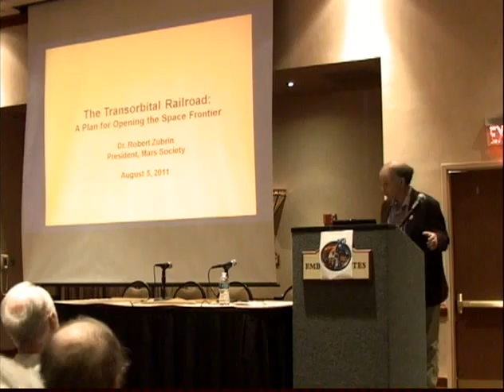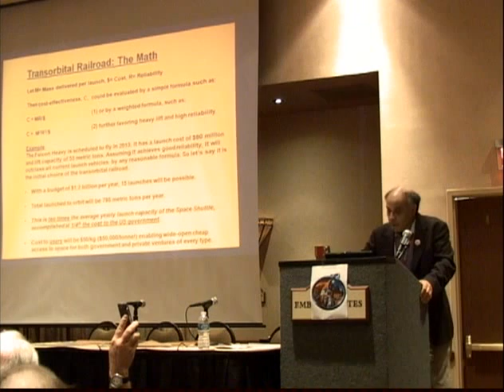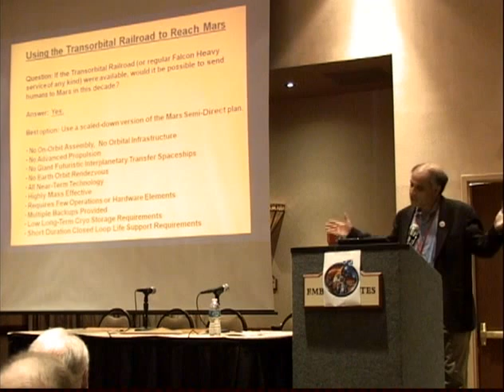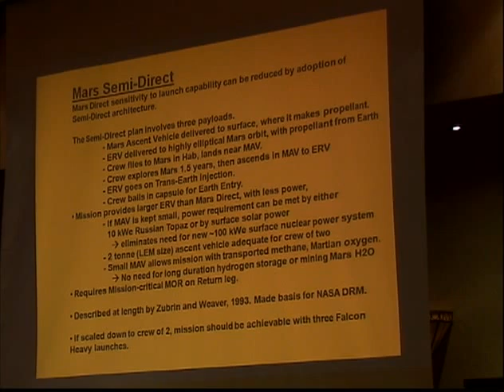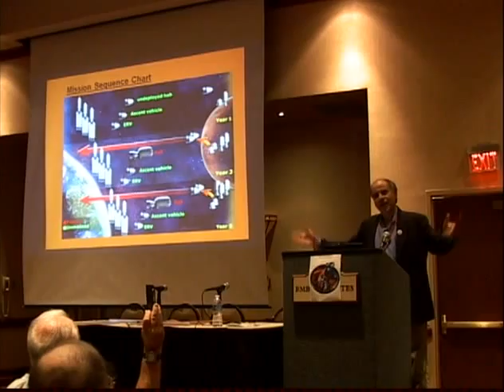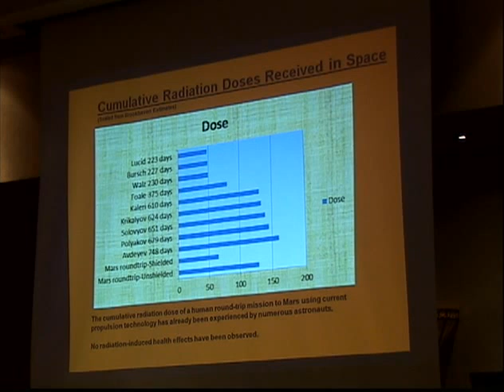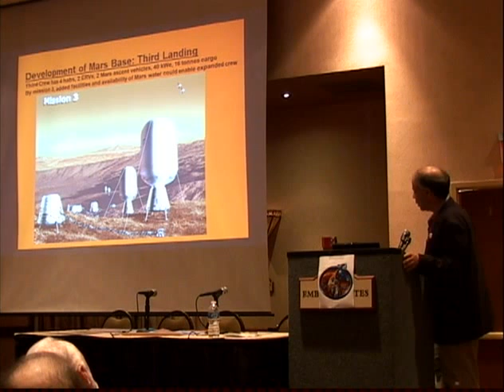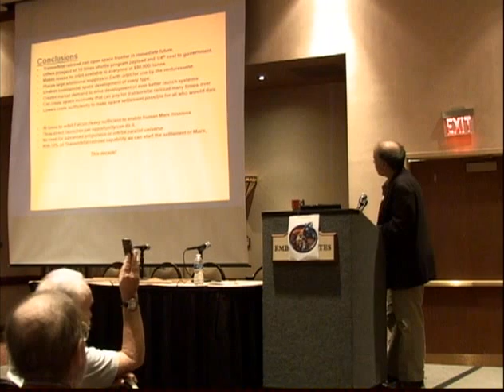Dr. Robert Zubrin - Transorbital Railroad - 14th International Mars Society Convention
Robert Zubrin's plenary discussion of the Transorbital Railroad proposal from the 14th International Mars Society Convention, held in Dallas, Texas on August 4 - 7, 2011. This video was recorded by the Dallas Mars Society chapter.  More details on the annual Mars Society conferences can be found